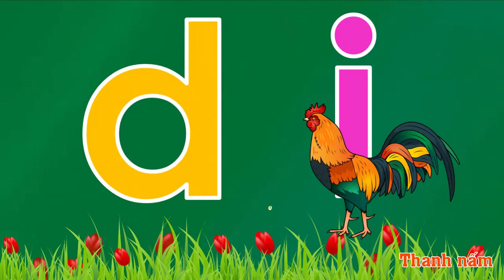Dạy bé học tâp ghép và đánh vần chữ da, do, dô, dơ, de, dê, di, du, dư Tiếng việt lớp 1 - Thanh nấm